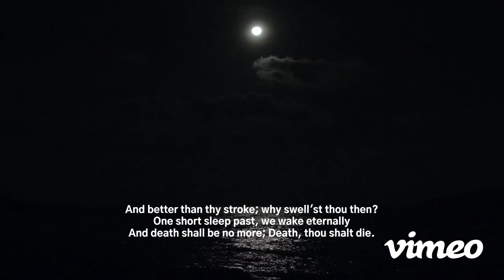Death, be not proud - John DONNE (By Orhan KILINÇ)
Holy Sonnets: Death, be not proud

Death, be not proud, though some have called thee
Mighty and dreadful, for thou art not so;
For those whom thou think'st thou dost overthrow
Die not, poor Death, nor yet canst thou kill me.
From rest and sleep, which but thy pictures be,
Much pleasure; then from thee much more must flow,
And soonest our best men with thee do go,
Rest of their bones, and soul's delivery.
Thou art slave to fate, chance, kings, and desperate men,
And dost with poison, war, and sickness dwell,
And poppy or charms can make us sleep as well
And better than thy stroke; why swell'st thou then?
One short sleep past, we wake eternally
And death shall be no more; Death, thou shalt die.